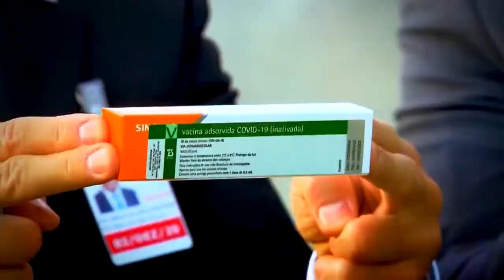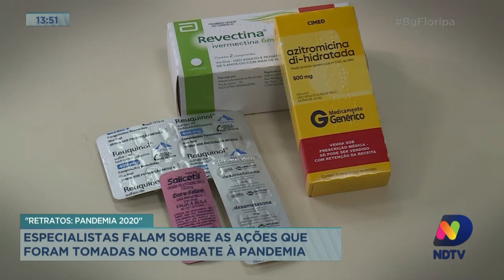Série Retratos Pandemia 2020 EP17 - Ações que foram tomadas no combate à pandemia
Assunto: Série Retratos Pandemia 2020. Baseado no livro homônimo escrito e organizado por Luiz Alberto Silveira e publicado pela Vitelli Publisher.
Episódio 17: Ações que foram tomadas no combate à pandemia
Programa: Balanço Geral
Apresentação: Alexandre Mendonça
Emissora: NDtv
Cidade: Florianópolis
Data: 2021
Duração: 07:25